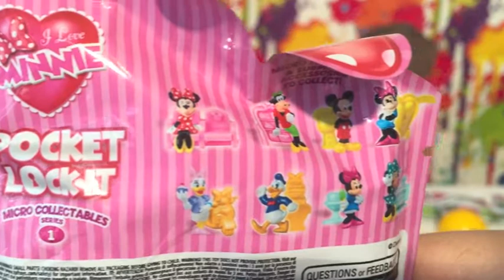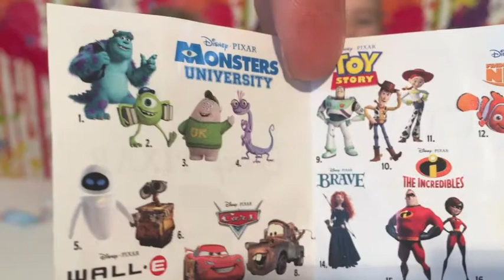KID STUDIO TEST : (JOUET) Surprises Disney Pixar, Minnie, Reines des Neiges d'Espagne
Nous avons ramenez des surprises de nos vacances en Espagne !!!
Voici des perles de la Reine des Neiges, des pochettes Minnie et Disney Pixar, mais aussi un oeuf trop rigolo !!!

We bring surprises from our holiday in Spain !!!
Here the pearls of Frozen, pouches Minnie and Disney Pixar, but also too funny egg !!!